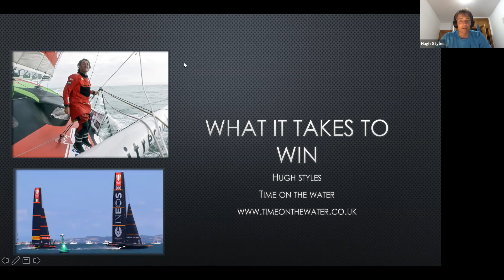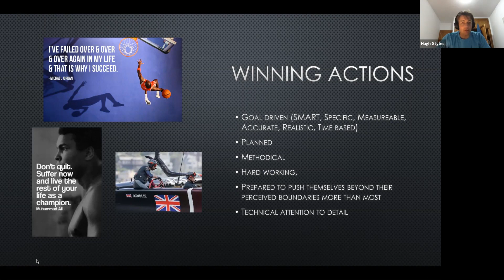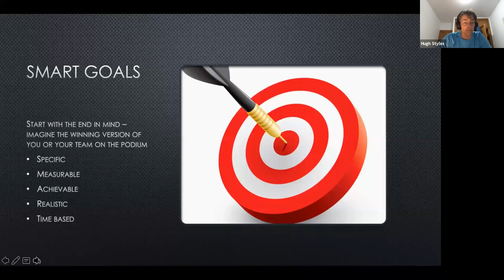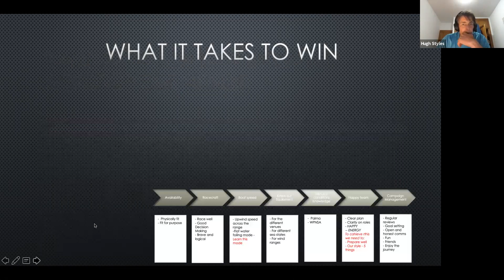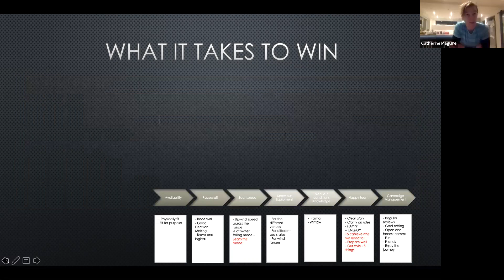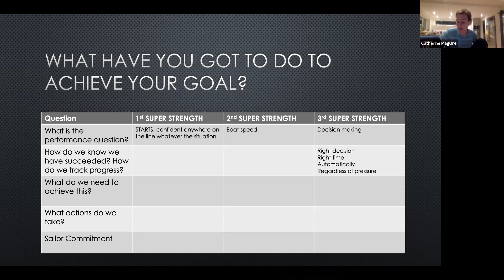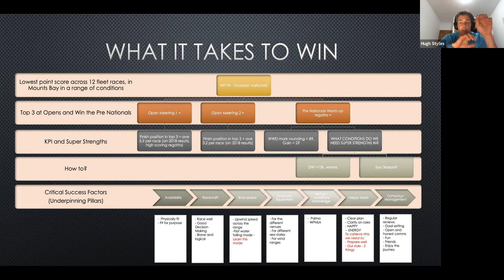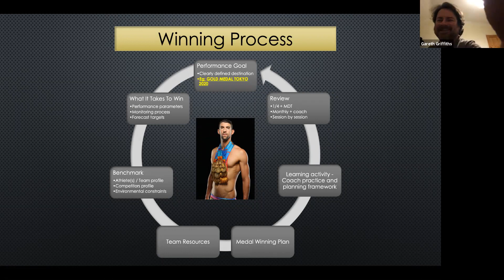LTSC Talk - Hugh Styles 1 - What it takes to win !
Title of this session is “WHAT IT TAKES TO WIN”. The session will cover covering what’s your target for success for this season, where are you now in performance terms relative to that target and how do you plan to get better to deliver this seasons target performance.